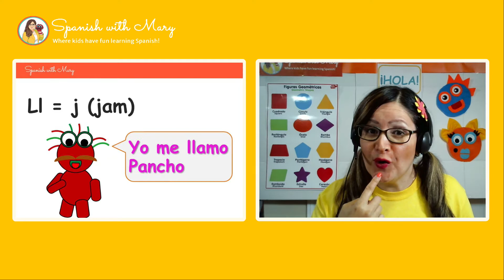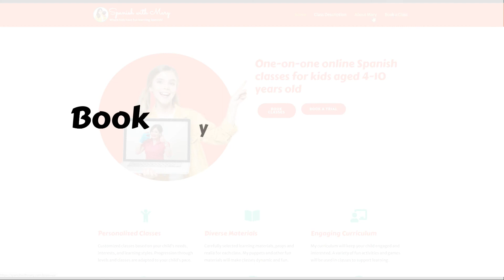Spanish for kids | Español para niños | Spanish with Mary: Where Kids Have Fun Learning Spanish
Wondering what a Spanish with Mary class is like? Watch this video to learn how your child will have fun learning Spanish in a fun, supportive environment.

Visit SpanishwithMary.com for more info or to book your classes today.